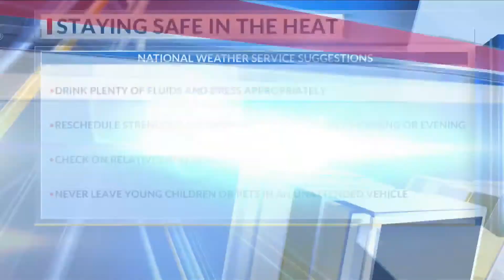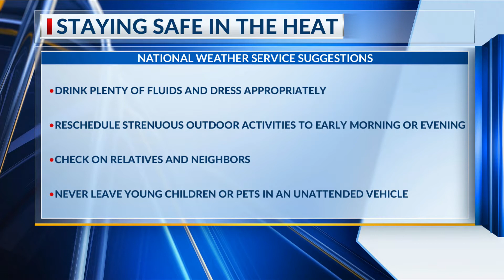Abilene Heat Advisory leads to patient increase at local hospitals, urgent care centers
ABILENE, Texas (KTAB/KRBC) – As we enter another weekend with a heat advisory, staying cool is on the priority list for most. Outdoor labor is never easy, but on triple digits degree days, it can be dangerous.